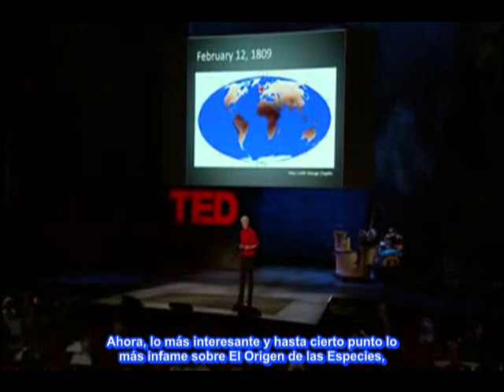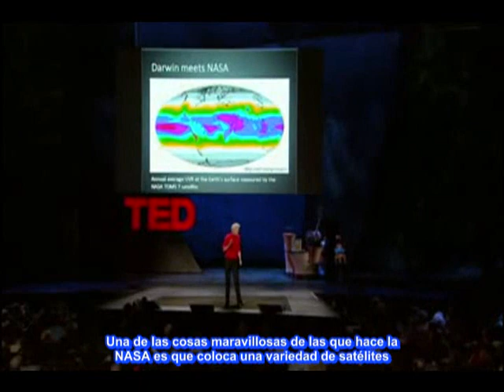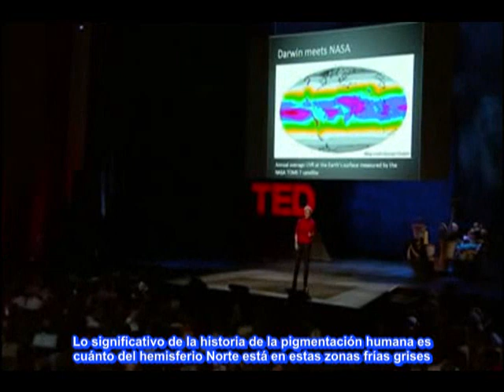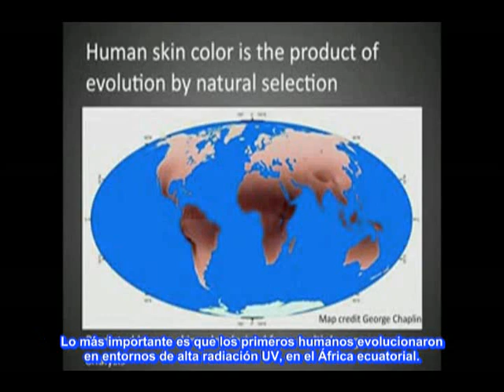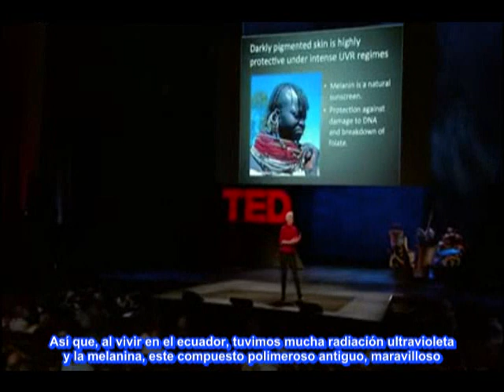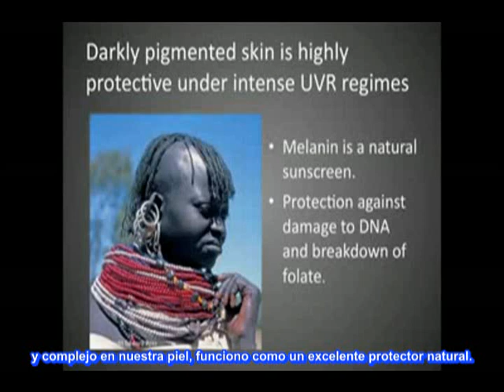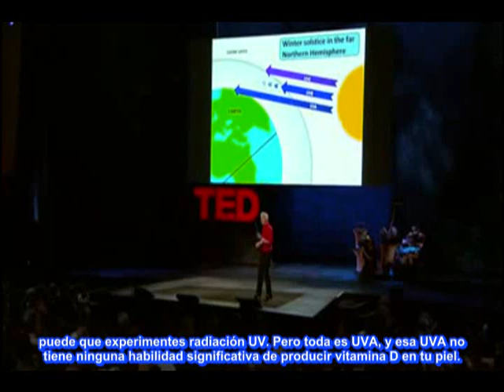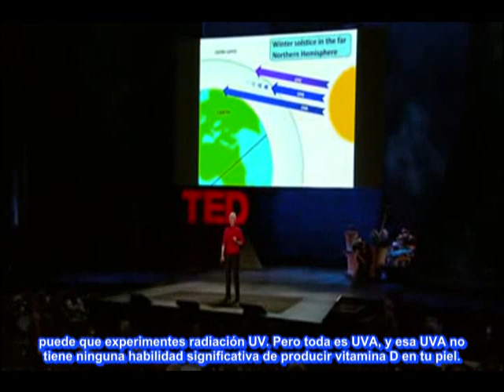Nina Jablonski. La Evolución de la Pigmentación de la Piel en los Humanos 1 de 2. TED, CIENCIA .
Nina Jablonski.- Es una científica que tiene un currículum asombrosamente amplio. A los 53 años, es Jefa del departamento de antropología de la Universidad de Pensilvania. También es primatóloga, bióloga evolutiva y paleontóloga. Jablonski recibió su PhD en Antropología de la Universidad de Washington en 1981 y luego llegó a ocupar puestos docentes en la Universidad de Hong Kong (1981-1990) y la Universidad de Australia Occidental (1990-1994). Ha ocupado la Presidencia de Irvine de Antropología de la Academia de Ciencias de California desde fines de 1994.

 Es autora de numerosos artículos y libros sobre los primates y la evolución humana, lleva a cabo trabajo de campo en Asia y África,  en 2002 fue elegida miembro de la Asociación Americana para el Avance de la Ciencia es miembro también de Paleoanthropology Society,  American Association of Anthropologists  entre otros. Galardonada con la  W.W. Howells Award of the American Anthropological Association por  mejor libro en biological anthropology en 2007 titulado Skin: A Natural History (Piel una Historia Natural)

Nina Jablonski  nos dice que los diferentes colores de piel son simplemente la adaptación de nuestros cuerpos a variados climas y niveles de exposición UV. Charles Darwin estaba en desacuerdo con esta teoría, pero ella explica el por qué,  y eso se debió a que él no tuvo acceso a la NASA u a los adelantos de nuestra época. (Mucha gente piensa u cree que la ciencia se engloba solo en la opinión de un científico en este caso solo en Darwin y lo peor de todo que cren que la ciencia sigue al mismo nivel que en la época de cuando el vivió hace 150 años cuando cada vez a prosperadomás la ciencia a pasos cada vez más agigantados que confirman los hechos que la ciencia ha dado a conocer a través del estudio de la Naturaleza u de la realidad)

El nombre original del video o conferencia que se llevo a cabo en TED es.- Nina Jablonsky. Rompe la ilusión de la piel. ( Pero decidí cambiarle el nombre al video para que sea más entendible sobre lo que trata )